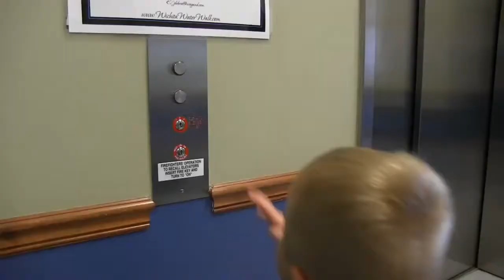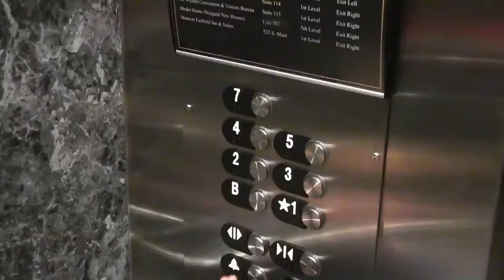AMAZING: Super Talented Toddler Doing Trick Shots (Basketball)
This kid's name is Titus. He's the next prodigy in NBA. Pure talent. He can do some amazing basketball trickshots.